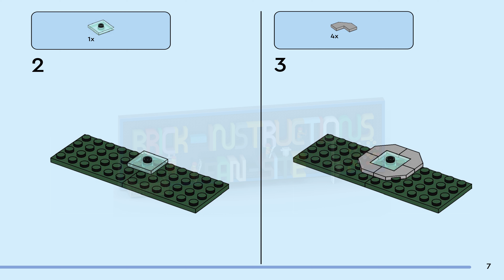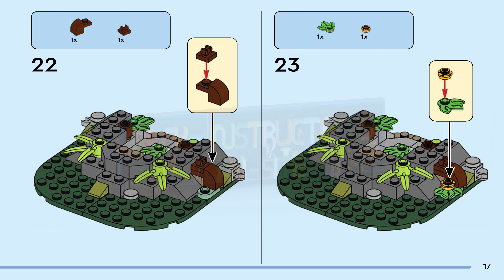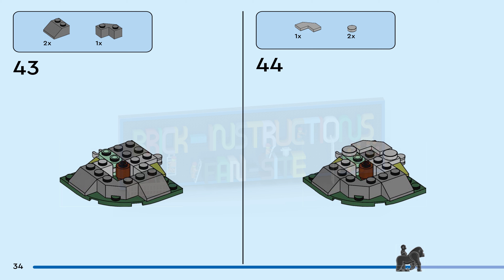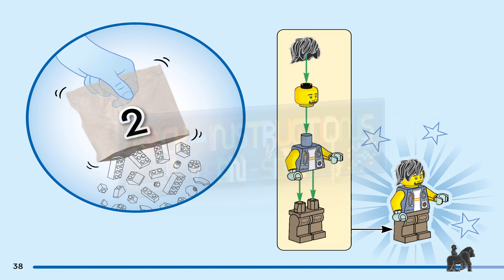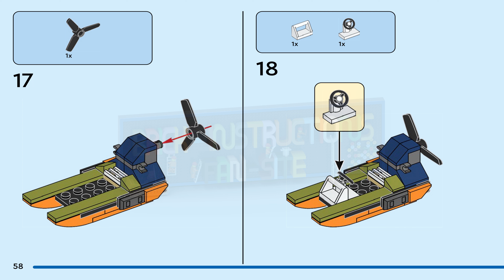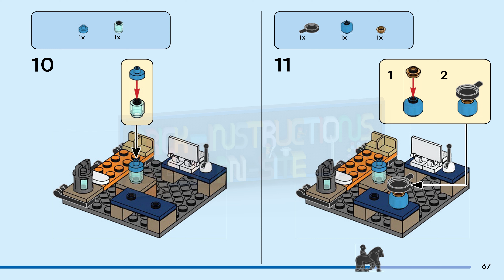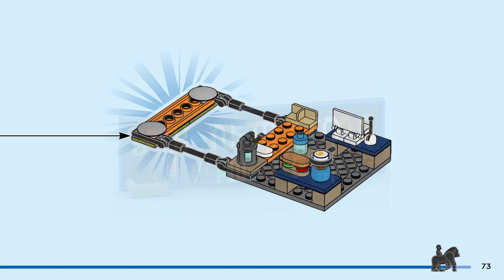LEGO instructions - City - Jungle Exp. - 60437 - Jungle Explorer Helicopter at Base Camp (Book 1)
How to build the 2024 Lego Set 60437 - Jungle Explorer Helicopter at Base Camp

Treat your little explorer to the LEGO® City Jungle Explorer Helicopter at Base Camp (60437) adventure playset for ages 8 and up, featuring a realistic helicopter toy with synchronized twin rotors, 2 cargo bays and a working winch. The set also includes a motorcycle, swamp boat and jungle base camp, plus 5 adventurer minifigures and 3 gorilla toy figures, including a baby gorilla, for imaginative play and storytelling.

This LEGO City jungle building toy includes a step-by-step printed buildingguide and 3D instructions in the LEGO Builder app – a digital building companion with intuitive zoom and rotate tools that enable kids to visualize models from all angles as they build.

LEGO City sets make great holiday and birthday gifts for kids,with cool vehicles, realistic structures and fun characters that inspire imaginative play without limits. Kids can add this jungle animal toy set to other playsets (sold separately) from the LEGO City range to expand the world of play possibilities.

Helicopter toy playset – This LEGO® City Jungle Explorer Helicopter at Base Camp building set for boys and girls aged 8 and up includes a detailed twin-rotor helicopter

What’s in the box? – This adventure toy playset includes a twin-rotor helicopter, motorcycle, swamp boat and jungle base, plus 5 adventurer minifigures and 3 gorilla toy figures

A building toy for kids who love creative play – Kids can seat up to 4 minifigures in the helicopter cockpit, use the winch to deliver the mobile base camp and spin the synchronized twin rotors

Explorer toys with fun accessories – This kids’ playset comes with LEGO® minifigure accessories for pretend play, including a toy map, medic bag, binoculars and camera, plus a spider figure

A fun holiday or birthday gift for kids – Give this adventure playset as a holiday or birthday treat for boys and girls aged 8 and up

More sets to collect – Kids unleash more fun and adventures when they add this LEGO® City Jungle set to others (sold separately) from the LEGO City range

Includes a combinable map tile – Connect the toy map included with this set to maps from 3 other playsets (sold separately) to reveal a guide to the LEGO® City jungle

Dimensions – The helicopter in this 881-piece LEGO® City set measures over 6.5 in. (17 cm) high, 16 in. (40 cm) long and 10 in. (25 cm) wide